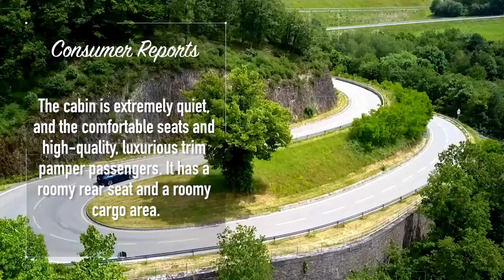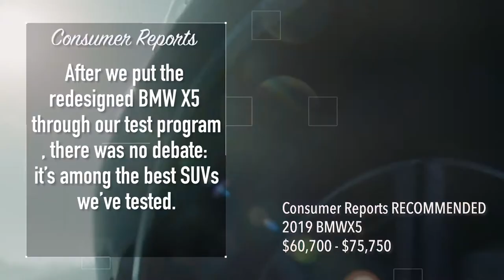Most Reliable Mid Size Lux SUVs 2019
A short list of  the most Reliable midsize luxury SUVs for 2019